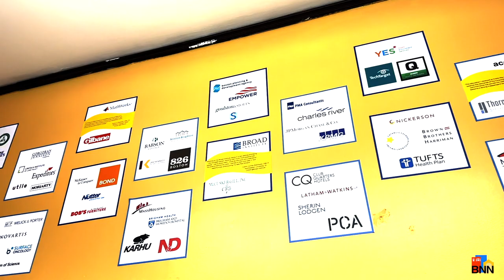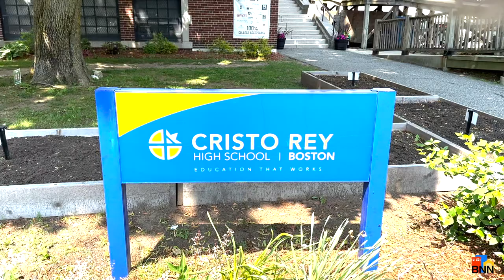6.2.23 BNN News Story - Cristo Rey Boston High Seniors Soar with a 100% College Acceptance Rate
Get to know the remarkable 2023 graduating class at Cristo Rey Boston High at their 3rd Annual College March.